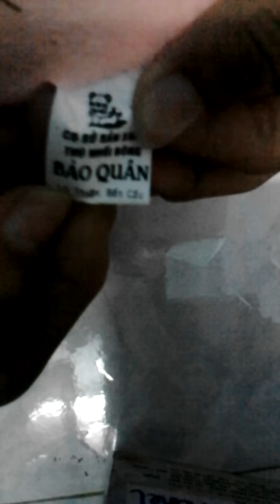Tổ chức Mini game nha